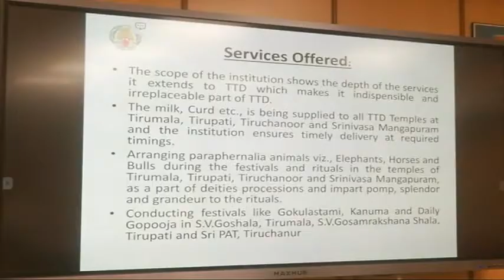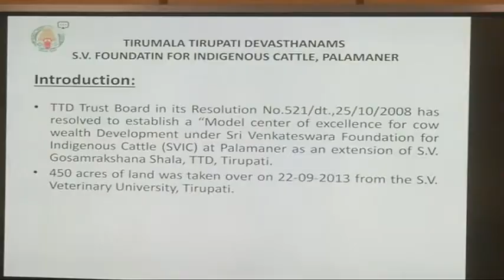త్వ‌ర‌లో పంచ‌గ‌వ్య ఉత్ప‌తుల తయారీ టిటిడి ఈవో డాక్ట‌ర్ కెఎస్‌.జ‌వ‌హ‌ర్‌రెడ్డి